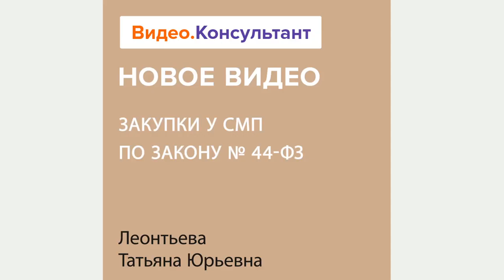Закупки у СМП и СОНКО по Закону 44-ФЗ | Смотрите семинар на Видео.Консультант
Закупки у субъектов малого и среднего предпринимательства имеют ряд особенностей. Какие лица попадают в категорию СМП и СОНКО? Какие преимущества им предоставляет Закон N 44-ФЗ? За какие правонарушения установлена ответственность заказчика?
Лектор: Леонтьева Татьяна Юрьевна, ведущий преподаватель негосударственного образовательного учреждения «Академия кадрового резерва», эксперт, аккредитованный Министерством юстиции РФ.